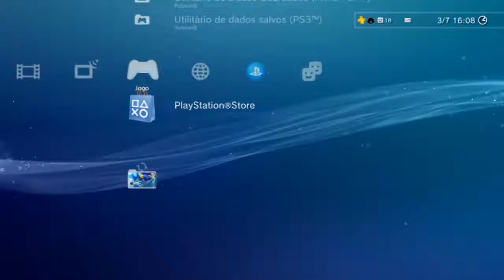Abertura do primeiro Gran Turismo (capturado do PS3)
Abertura do primeiro GT capturada diretamente da emulação do PS3 - disco original.